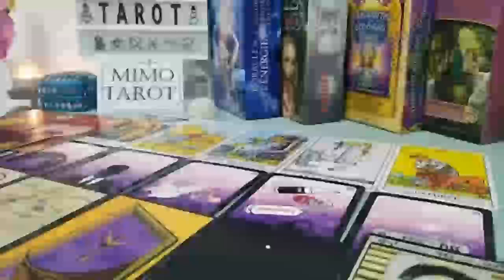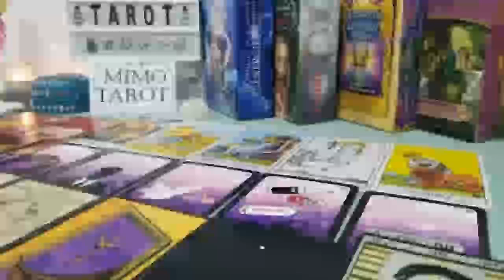SCORPIO TAROT LOVE READING, THEY NOT LETTING YOU KNOW BUT THEY LOVES YOU IN A REAL BIG WAY